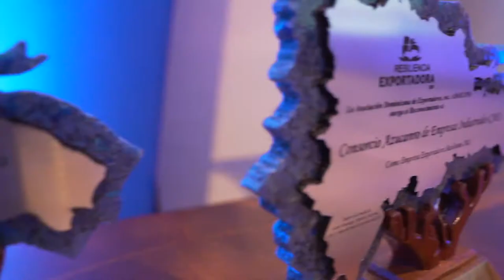¡Distinción para los exportadores de servicio! 👏🏻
En el MICM estamos conscientes de que las empresas de servicios modernos se han reinventado a través de la búsqueda de alterativas para continuar con sus operaciones ante los efectos de la pandemia y poder seguir realizando importantes aportes a la sociedad, es por eso, que junto a la Asociación Dominicana de Exportadores (@adoexpo), ideamos el premio Servicios Modernos Exportables.

Este reconocimiento, responde a criterios de evaluación, como:

✔️Características de la empresa y el servicio.
✔️ Impacto social.
✔️ Valor de exportación total o ventas al exterior.
✔️ Grado de diversificación.
✔️Grado de innovación.

Ahora los servicios modernos del país, sí serán reconocidos por su esfuerzo y labor 👏🏻.